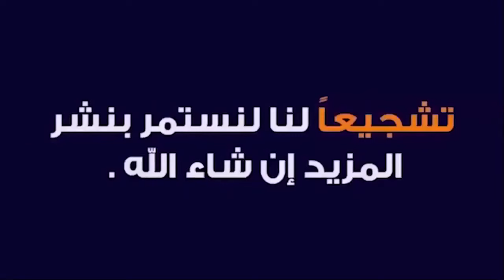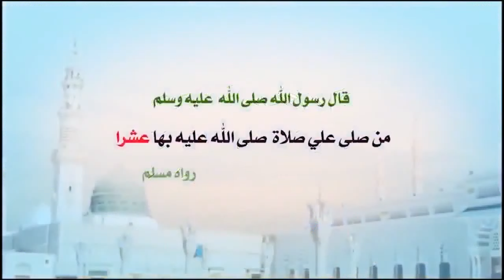اقرأ هذا الإسم 111 مرة للكشف المنامي